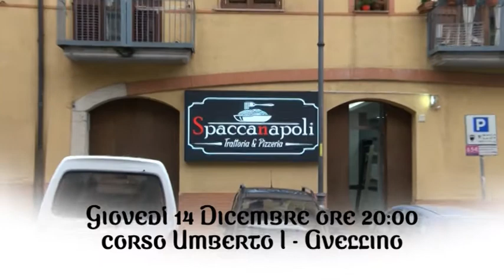Gli ex parcheggiatori ricevuti dal sindaco Foti, ma la protesta continua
Sale la tensione al Comune di Avellino per la situazione degli ex parcheggiatori che continuano a chiedere chiarezza sul loro futuro